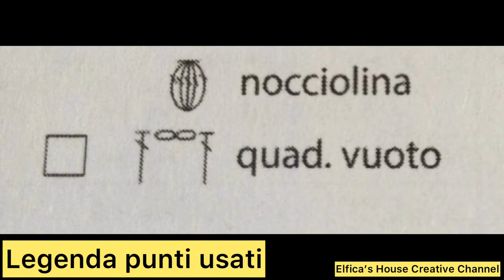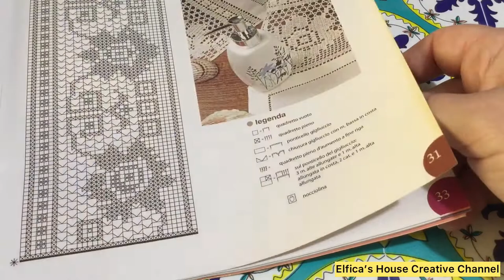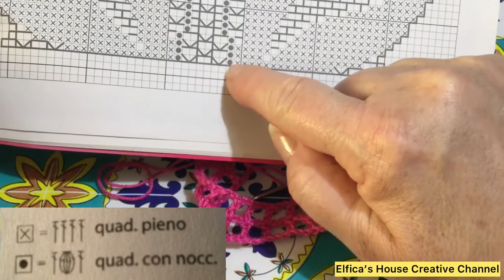lezione di filet punto nocciolina metodo 1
Uno dei punti introdotti nella lavorazione del filet classico e che viene usato per dare definizione e movimento a parti di uno schema per far risaltare la classica lavorazione.
Nel video uno dei metodi del punto nocciolina adottato da famose riviste italiane e straniere.